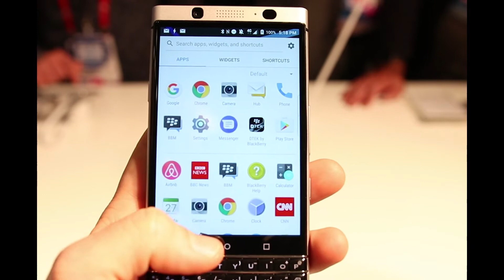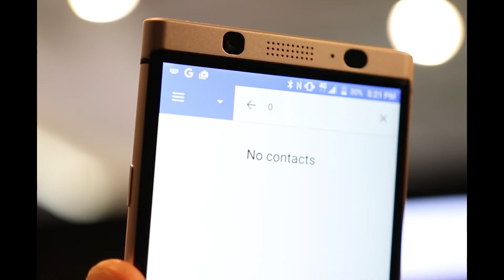BlackBerry KeyONE Hands On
Il nuovo BlackBerry KEYONE è bello, costruito bene e da provare!